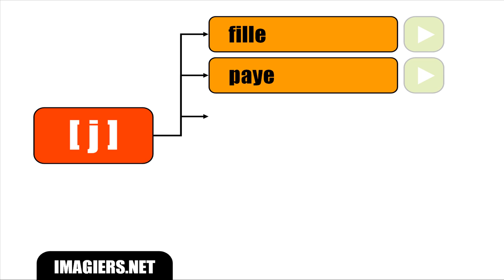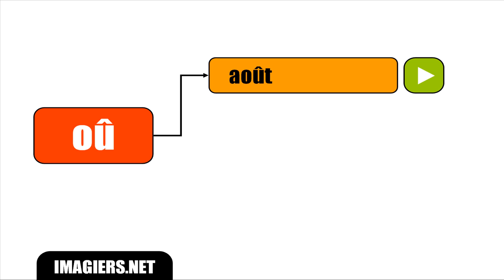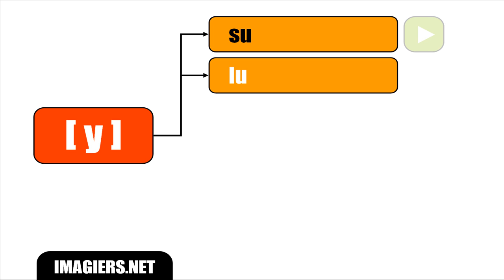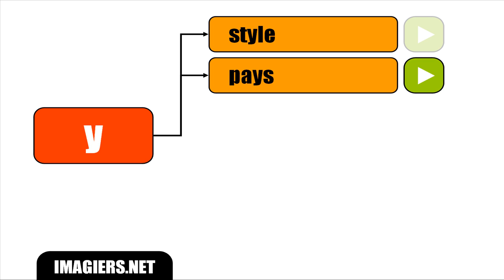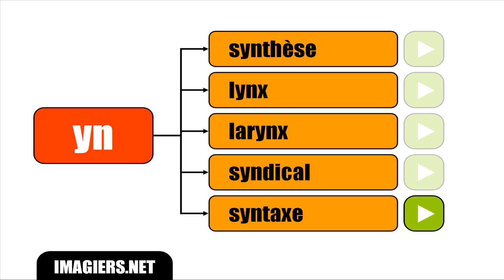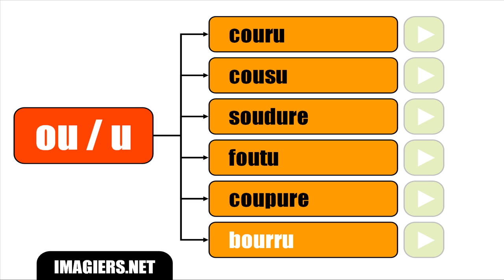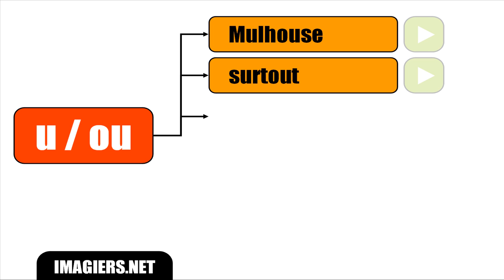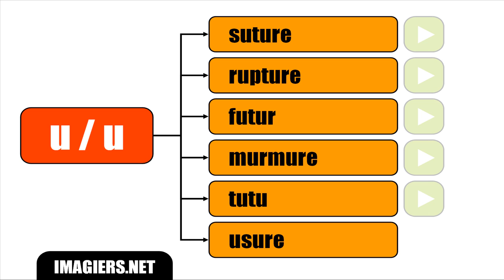تعلم اللغة الفرنسية # La prononciation de certains sons